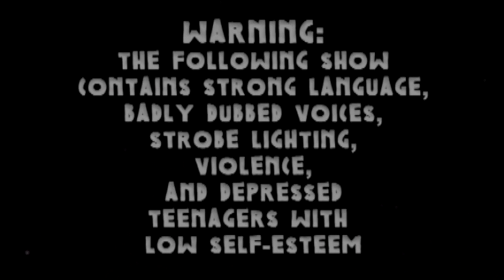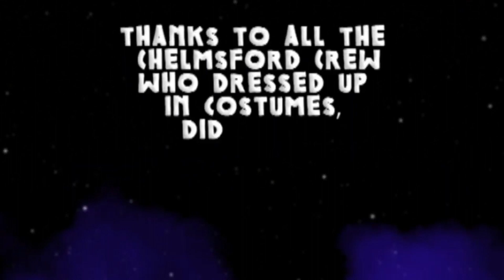ЭМО РЕЙНДЖЕРЫ - Пираты Нового Движа (E3,S2)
Продолжаю озвучивать Эмо Рейнджеров На Русский.
Создатель Сериала - Крис Филипс дал мне все Исходные файлы Сериала и Серии в полном качестве, так что теперь я полноценно смогу всё перевести.